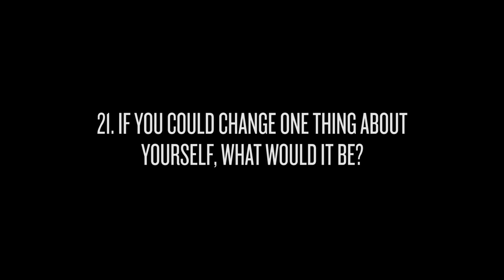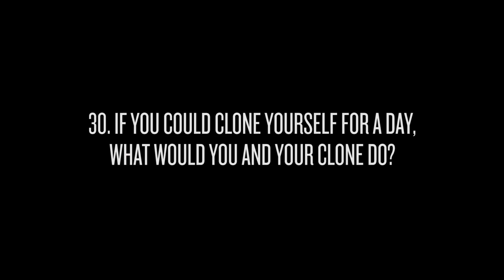Matt Tuck, Bullet For My Valentine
The rules are simple - 30 questions, pick 7, answer them. Easy right? Bullet For My Valentine frontman Matt Tuck talks bad gifts, cloning yourself and more in his 7of30 interview.